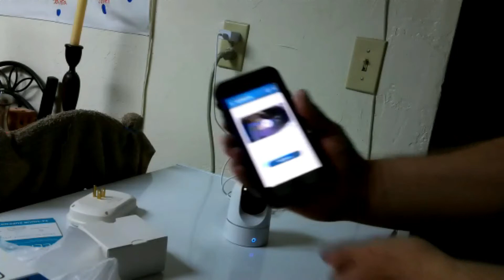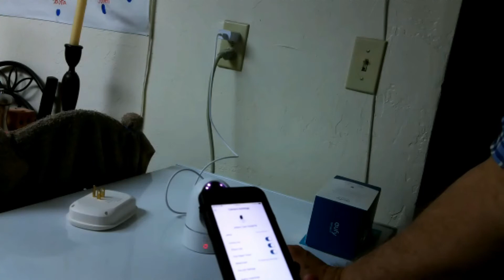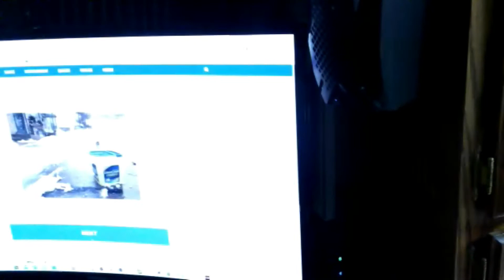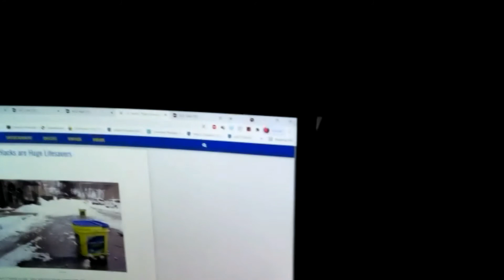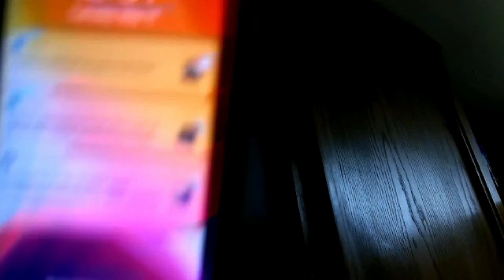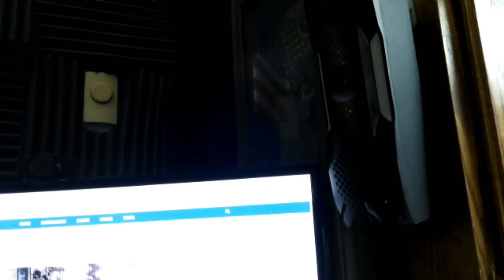Eufy Pan tilt 1080P Camera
Just the basics about this indoor cam that so far meets all my expectations.  Easy to set up.  Works with google assistant and Alexa.

New to Don's Chaos YouTube channel? Here's what you need to know!

At Don's Chaos YouTube channel you will find videos on computers and reviews on a lot of products. You will find various life hacks such as easy ways to clean a window air conditioner when you cannot remove it.